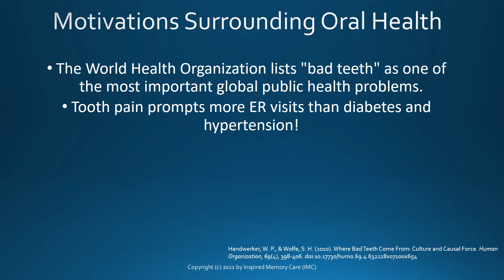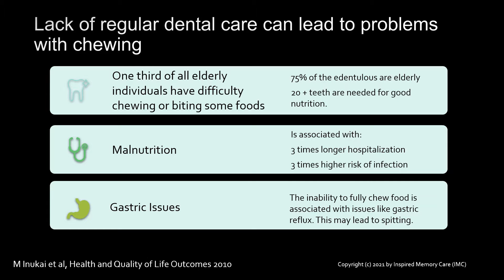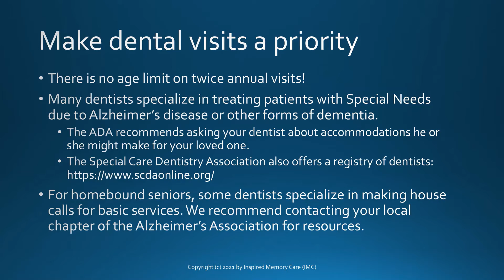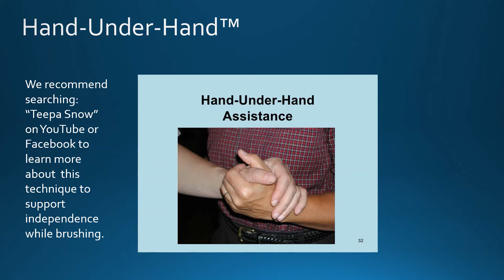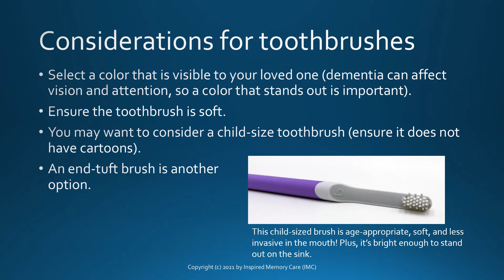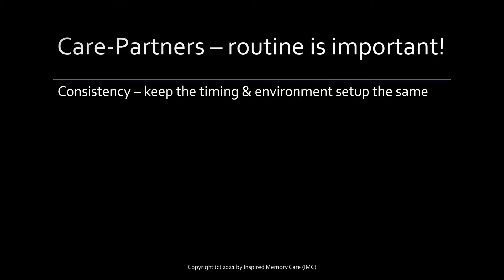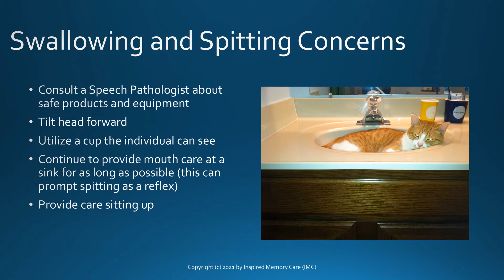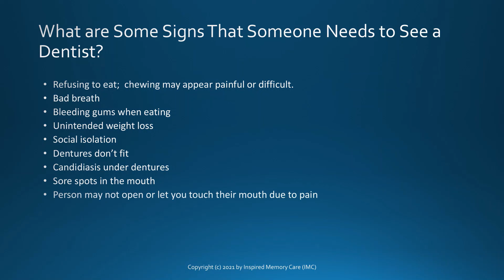Tip of the Day: Oral Hygiene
Partnering for good oral hygiene can present challenges during the progression of Alzheimer's disease and related dementia. Join us for tips and tricks to support your loved one or client through confusion, sensory changes, or other barriers to mouthcare that may arise - with greater ease.